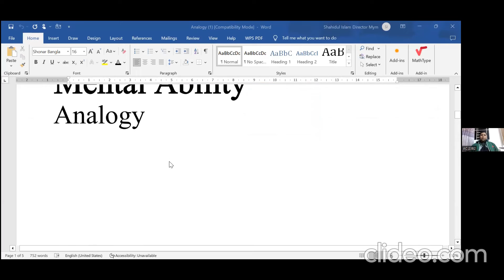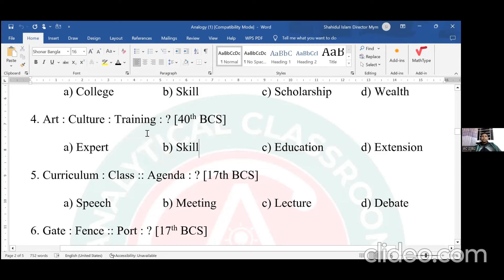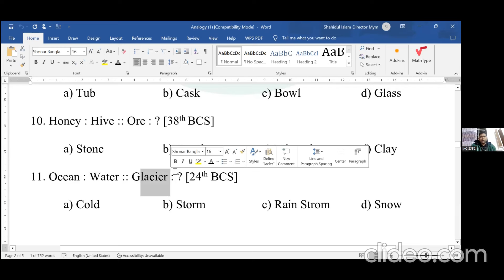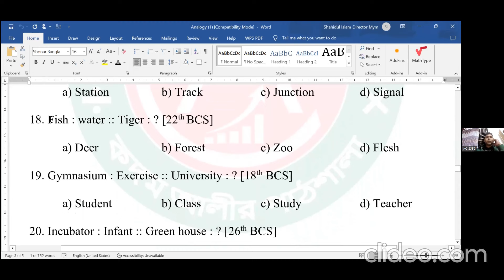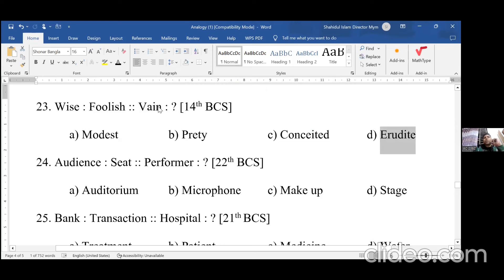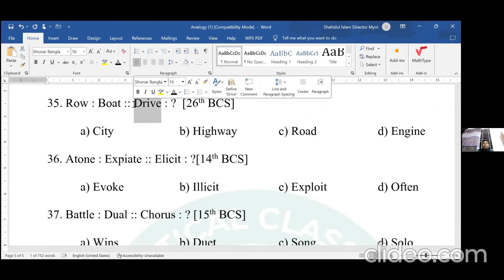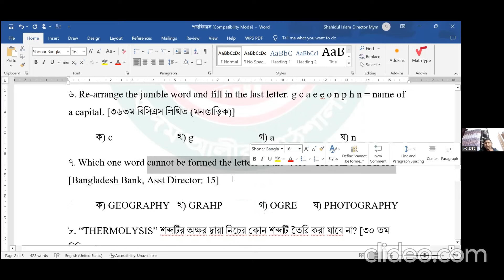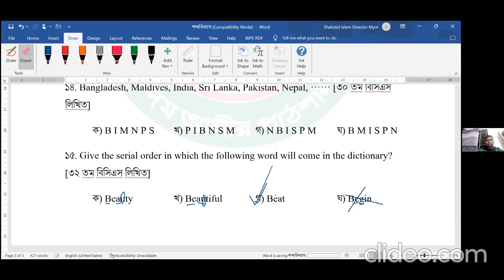ক্লাস ১২৪ & ৮২: মানসিক দক্ষতা (এনালজি, শব্দ বিন্যাস)। নওশাদ স্যার। ৩০/০১/২৪